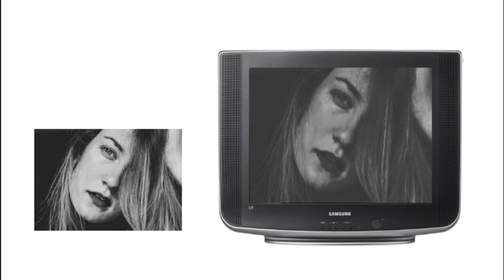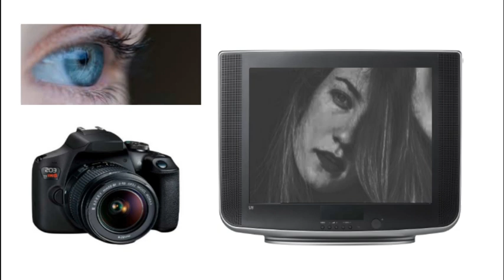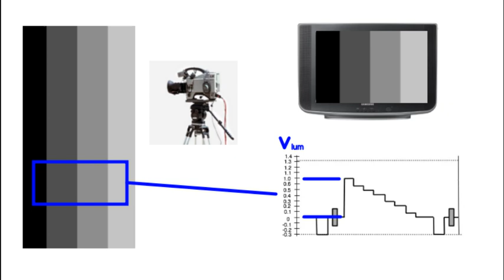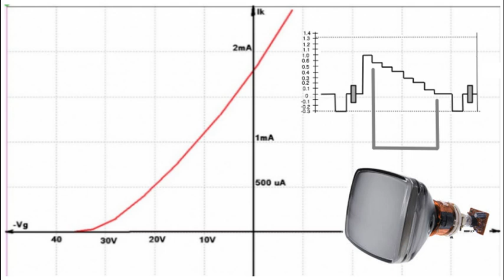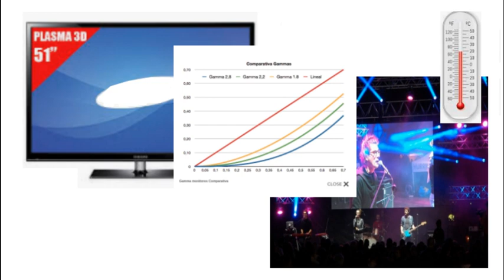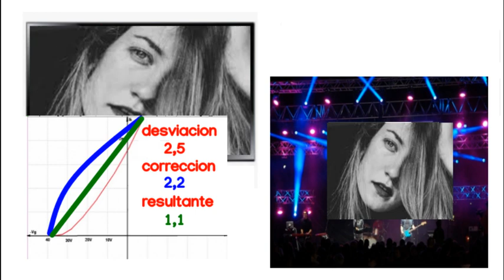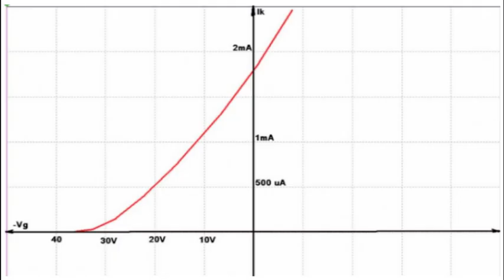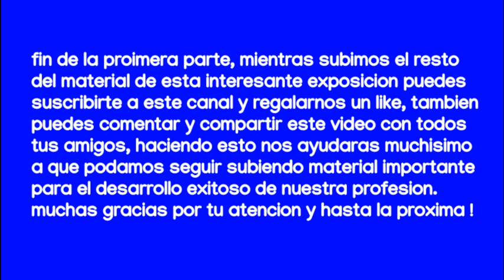QUE ES EL CORRECTOR DE GAMMA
La corrección gamma es un proceso que se encuentra vinculado a la señal de televisión desde casi sus inicios, aunque solo vino a incluirse circuitería especial dentro de cada receptor con el uso de los nuevos paneles LCD. en dos vídeos veremos en que consiste la desviación gamma en la imagen y como se realiza su corrección.